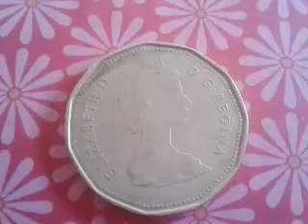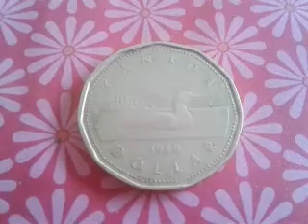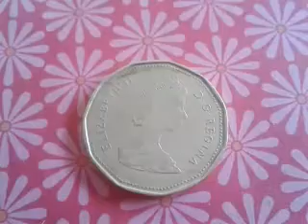valuable Queen Elizabeth II Coin 1 dollar 1989 canada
1 dollar 1989 canada rare and value